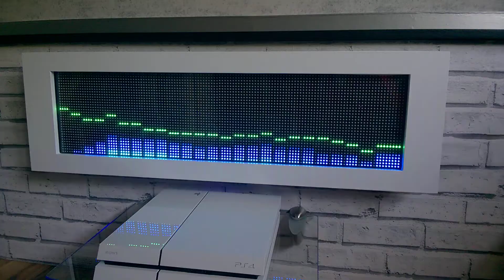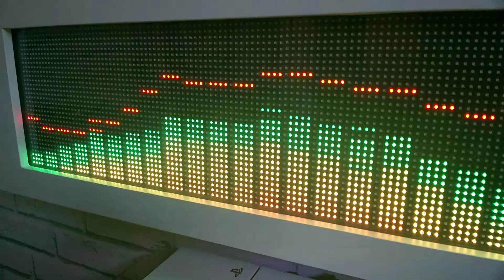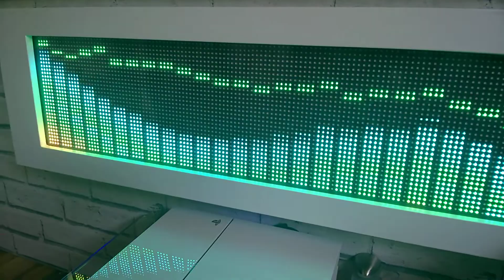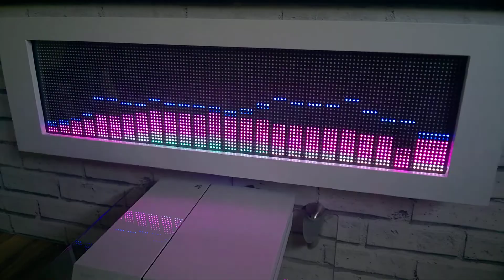RGB SPECTRUM ANALYSER VOCAL TRANCE DEMO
Spectrum analyser demo